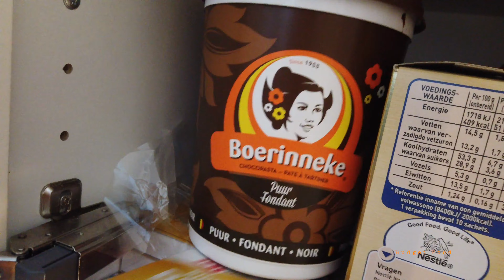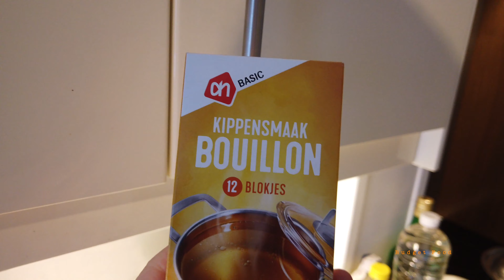bloemkool soep budget food 2020 :)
Budget food is het kanaal waar je lekkere gerechten kunt ontdekken dat eigenlijk niet duur zijn om te maken. Met deze video's bewijs ik dat en maak is sommige gerechten fout omdat jullie het niet na zouden doen maar uiteraard na doen mag zeker maar wees er dan zeker van dat het ook niet echt gelukt zal zijn.
Alvast heel veel plezier met het kijken van deze video. :)